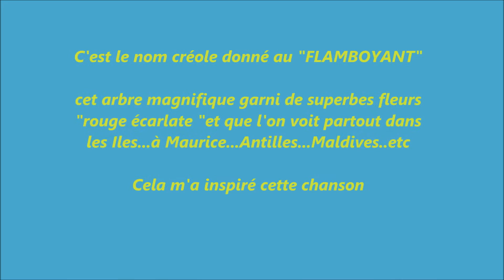les bouquets ban-annee